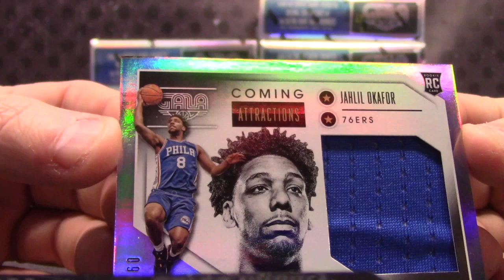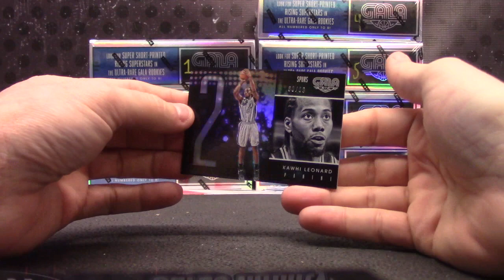JerryQ's 2015/16 GALA Basketball Box Break